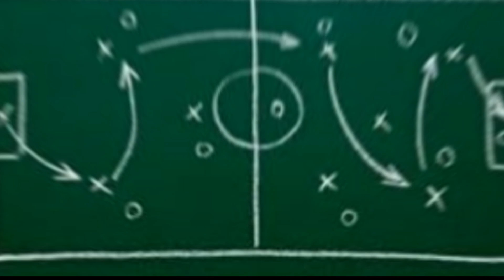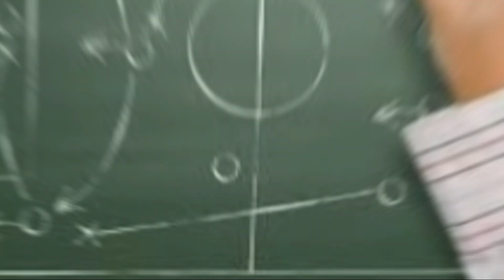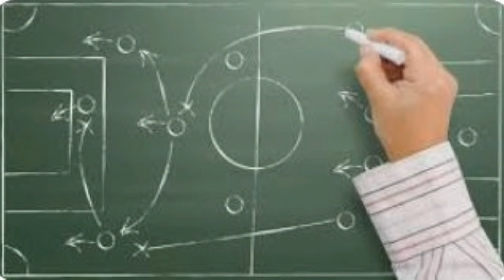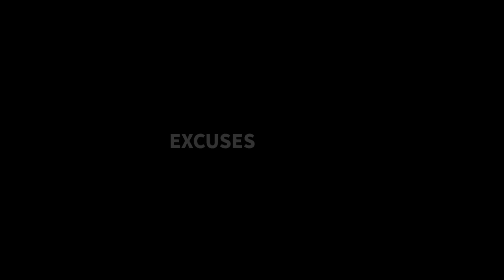8 formasi sepakbola dunia dengan 10 pemain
1. 5-3-1 Formation
    - 5 pemain bertahan, 3 pemain tengah, 1 striker di depan
    - Formasi yang sangat defensif dan mengandalkan serangan balik yang cepat
2. 3-4-2 Formation
    - 3 pemain bertahan, 4 pemain tengah, 2 striker di depan
    - Formasi ofensif yang fleksibel, dengan kekuatan defensif yang cukup
3. 4-4-1 Formation
    - 4 pemain bertahan, 4 pemain tengah, 1 striker di depan
    - Kombinasi antara pertahanan dan serangan, dengan cukup kekuatan untuk memberikan umpan dan membuka celah di pertahanan lawan
4. 4-3-2 Formation
    - 4 pemain bertahan, 3 pemain tengah, 2 striker di depan
    - Formasi sangat ofensif dengan pemain tengah sebagai pusat permainan
5. 3-3-3 Formation
    - 3 pemain bertahan, 3 pemain tengah, 3 striker di depan
    - Formasi agresif yang menyerang dengan kekuatan menciptakan peluang gol yang lebih banyak
6. 4-2-3 Formation
    - 4 pemain bertahan, 2 pemain tengah, 3  striker di depan
    - Formasi fleksibel dengan tiga pemain sayap yang aktif dalam menyerang
7. 5-2-2 Formation
    - 5 pemain bertahan, 2 pemain tengah, 2 striker di depan
    - Formasi stabil dengan kekuatan bertahan yang kuat dan tiga pemain sayap yang aktif dalam menyerang
8. 3-5-2 Formation
    - 3 pemain bertahan, 5 pemain tengah, 2 striker di depan
- Formasi ofensif dengan kemampuan untuk menyerang secara efektif dan mempertahankan keseimbangan di lapangan#sepakbola olahraga formasisepakbola taktik .